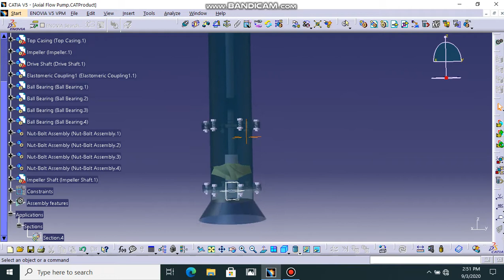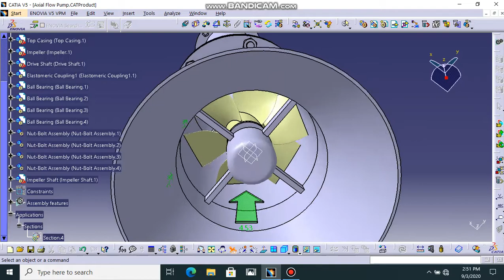Axial Flow Pump (CATIA)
It was created using Catia V5 to get the rough idea for the construction of an Axial Flow Pump.
The design is yet to be completed so there are some flaws in the CAD model.

Catia V5
Axial Flow Pump
Fly mode